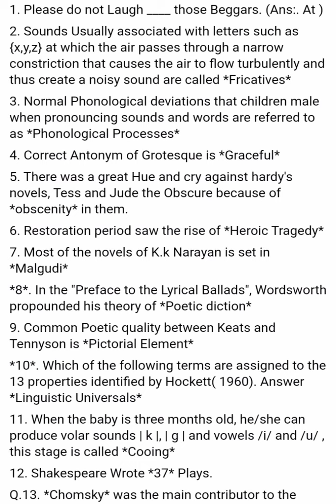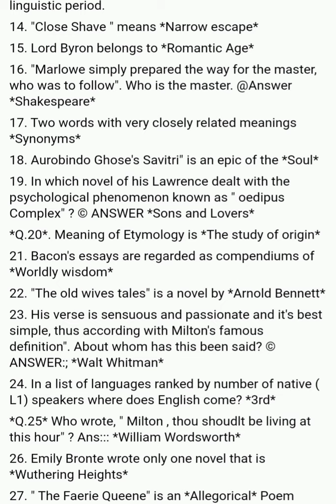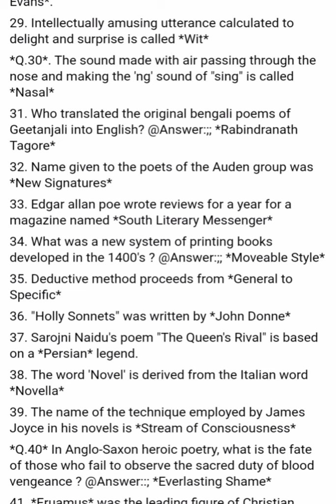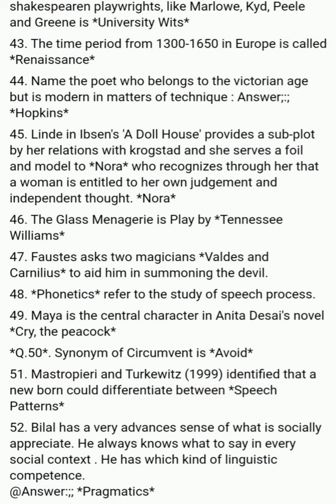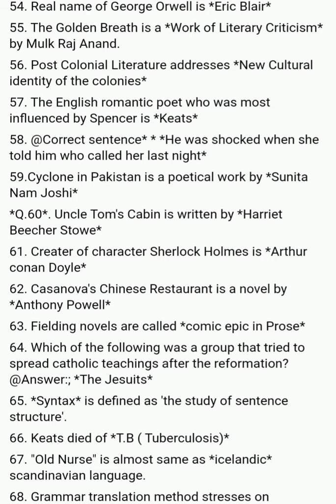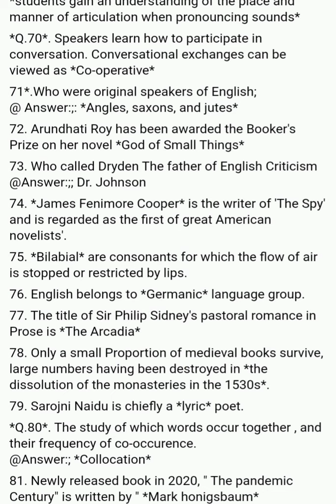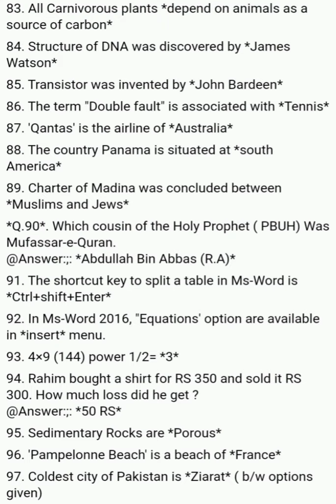PPSC English Lecturer Past paper 2020 Solved